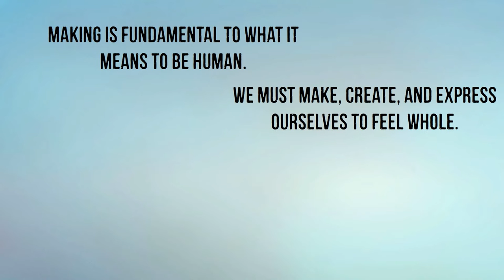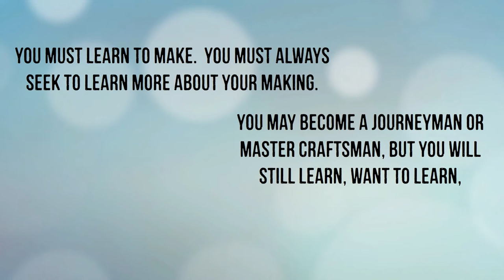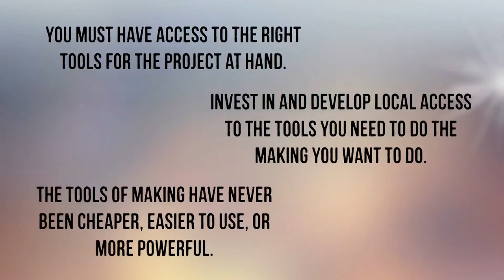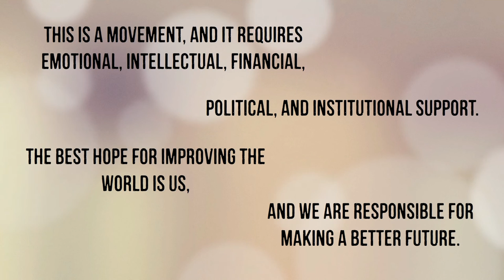Maker Movement Manifesto-words of inspiration from Mark Hatch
MAKE-SHARE-GIVE-LEARN-TOOL UP-PLAY-PARTICIPATE-SUPPORT-CHANGE
The Maker Movement Manifesto by Mark Hatch inspired me in many ways and I wanted to make this as a thank you and to have easy access to the powerful statement.
He is really right, it is in sharing that things really become even better.
GO BE A MAKER and Thank you to those that are.